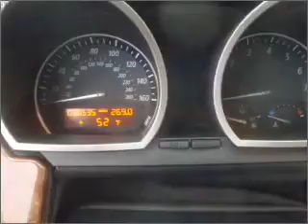2006 BMW Z4 - Bellevue WA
Year: 2006
Make: BMW
Model: Z4
Trim: 3.0i
Engine: 3.0 liter inline 6 cylinder 24 valve
Transmission: Automatic
Color: Black
Mileage: 36535
Address:
11839 N.E. 8th St.